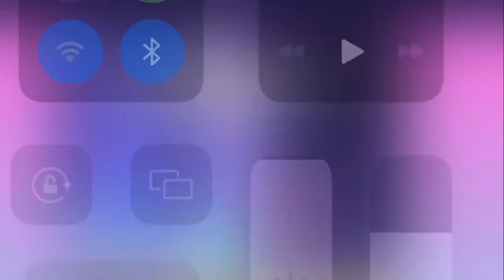Offset cry’s and speaks at Takeoffs funeral